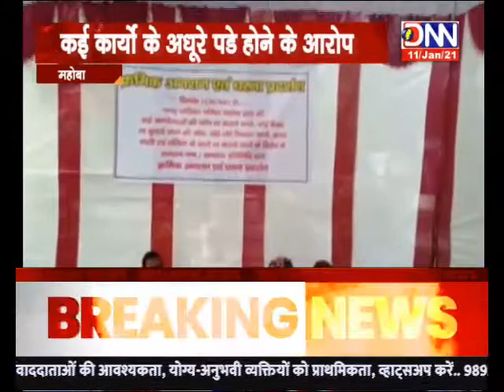DNN NEWS UP महोबा कई कार्यो के अधूरे पड़े होने के आरोप